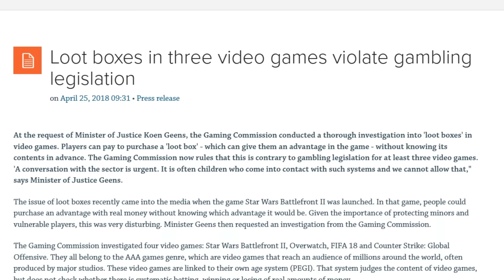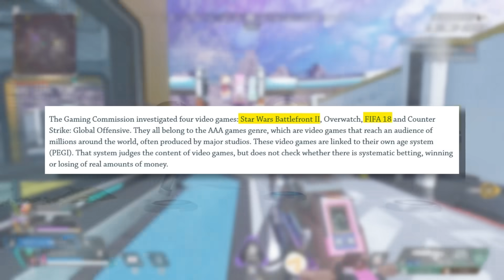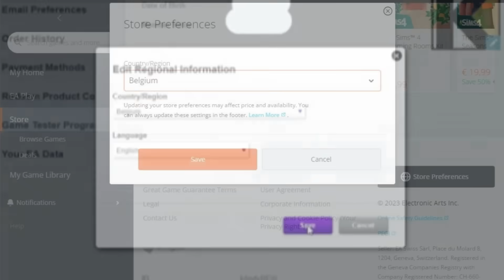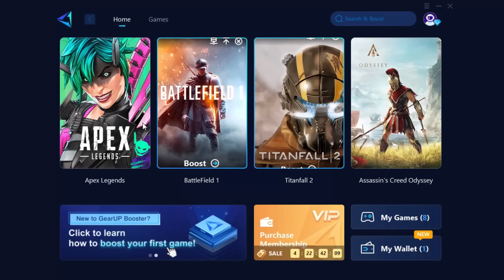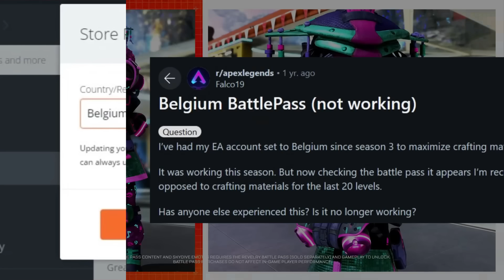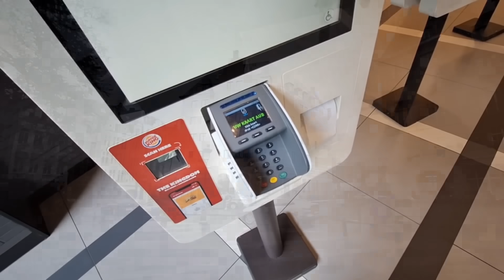They Banned Apex Packs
If you want to experience the benefits of lower & stable ping for FREE, with reductions as much as 20ms like I had, TRY GearUP Booster:

Song - Battleblock soundtrack, Dino City - Tea Break, GTA Dwars, Doom Eternal OST - The Only Thing They Fear Is You

Intro 0:00
The Workaround 0:35
The Strategy 2:15
Boost Your Ping!!! 3:00
The Fall 4:00
The Strategy 2 7:40